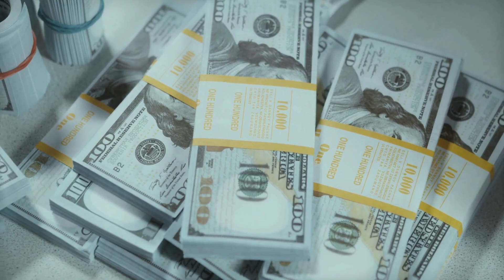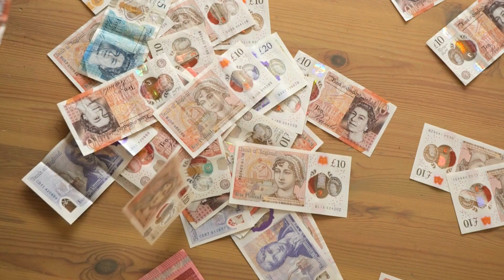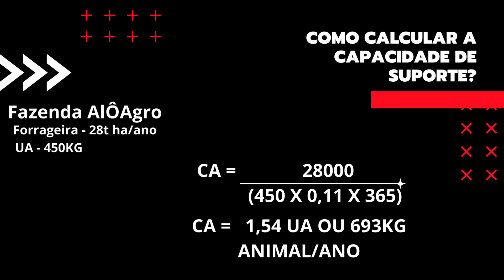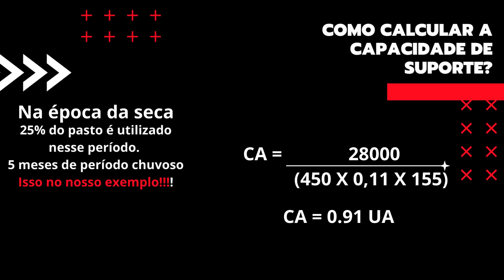Escolha de Pasto e Capacidade de Suporte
Hoje eu venho falar sobre como o senhor ou a senhora deve escolher a planta forrageira para implementar no seu pasto e como calcular a capacidade de suporte.